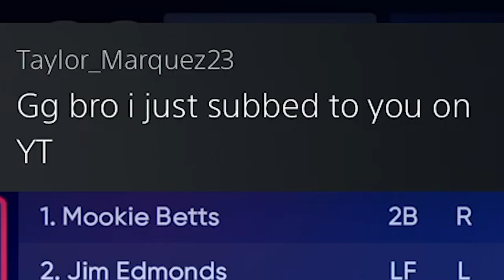WHOLESOME ENDING IN 99 JIM EDMONDS AND ALL TIME CARDINALS DEBUT!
In today's video we play ranked seasons and we use the 99 Jim Edmonds and all time cardinals. MLB THE SHOW 22.  We are completely no money spent and earn our stubs by playing BR and lucky diamond pulls in Mlb The Show 22 diamond dynasty.